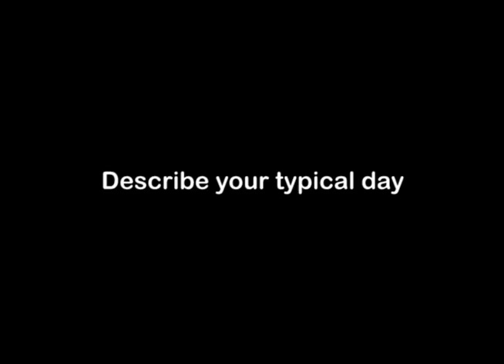Auto Service Manager, Career Video from drkit.org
In this interview, an Auto Service Manager discusses her typical day at work, the qualifications needed for the job, the best and worst parts of the job, and advice that can be used by students considering this line of work.